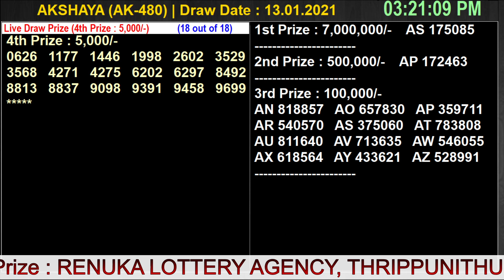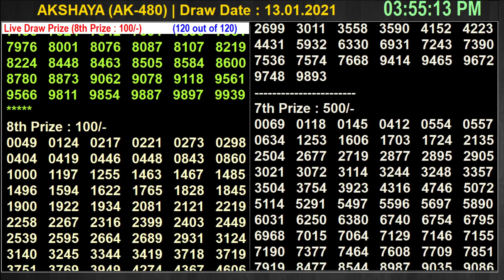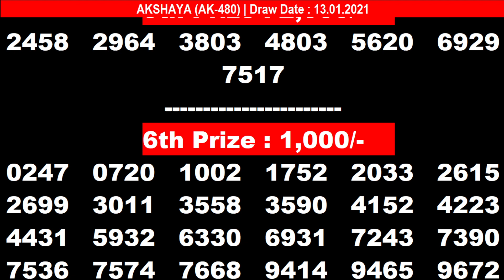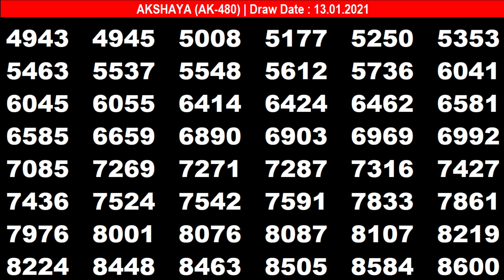13-01-2021 AKSHAYA AK-480 |KERALA TODAY LOTTERY RESULT | Highlights